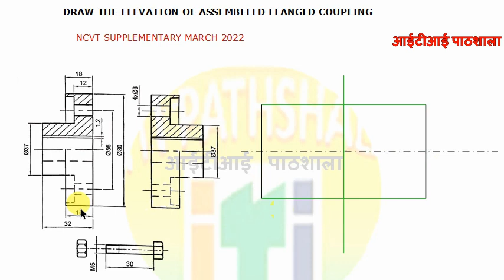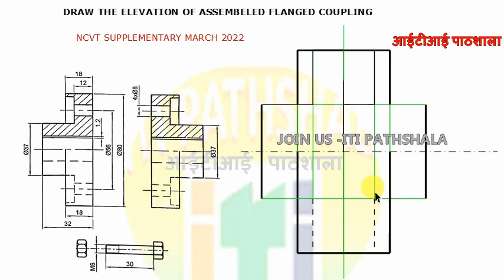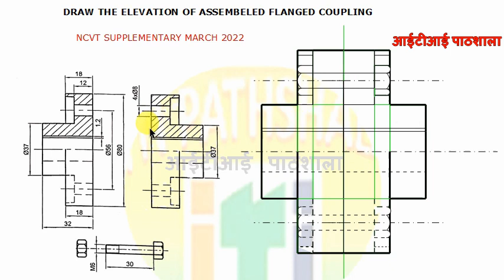flanged coupling drawing | flange coupling assembly drawing | flange coupling kaise banate hain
How to draw foot step bearing assembly.
Assemble and draw the part drawing of a footstep bearing shown in Fig

How to draw single riveted lap  joint.
Draw a single revited lap joints with plate thickness 25 mm . show mimimum 3 rivets.

BUTT JOINT
How to draw single riveted single strap butt joint.